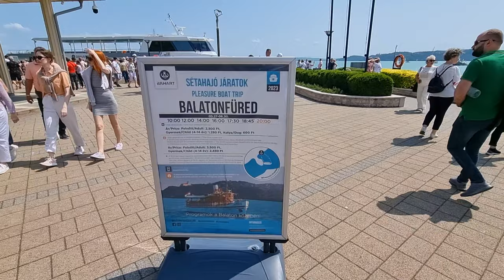Beautiful Balatonfüred - The Center of Balaton Hungary | 4K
Hello and Welcome back! Let me show you how Balatonfüred looks like in May 2023. It is as lively as ever, always packed with tourists from inland and abroad. I hope you will enjoy!

You would greatly help me in making more of these walks and explore other parts of Hungary!

Places in this video:
0:00 Intro
0:38 Tagore sétány
6:41 Halász és a Révész Védőszobra
6:52 Rózsakert (rose garden)
7:55 Balatonfüred vitorláskikötő (marina)
17:38 Zákonyi Ferenc u.

Please do not copy, reproduce or distribute any content without my permission.